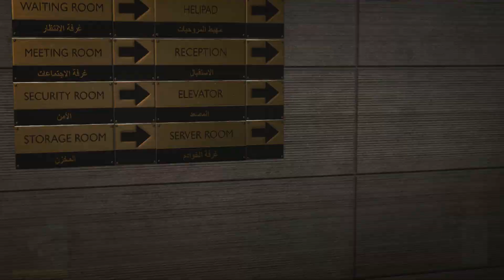HITMAN in DUBAI | Hitman 3 Gameplay -Part 1